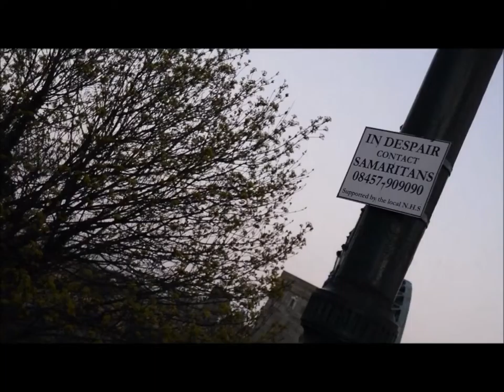The Reason I Wear A Mask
Oakland Road